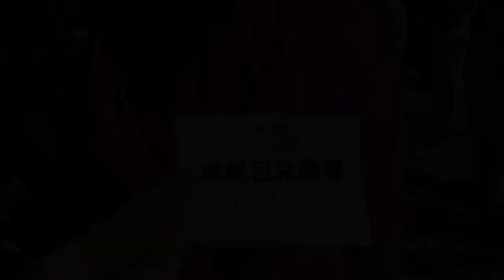中華民國108年國慶-台北市政府升旗暨總統府戰機衝場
國慶日當天，台北市政府在市府前發放限量第五代嗡嗡包，凌晨一點多就額滿，6:30開始發放兌換卷，8:00開放民眾領取限量3000份，許多民眾早上欲領取，經詢問才知已額滿。
當天稍晚在總統府前，空中表演想當精彩，陸海空三軍，共有四型直升機和兩型組成空中分列式機群，慶典壓軸則是國人自製，目前在第三聯隊的經國號和雷虎小組衝場，將國慶帶到高潮。